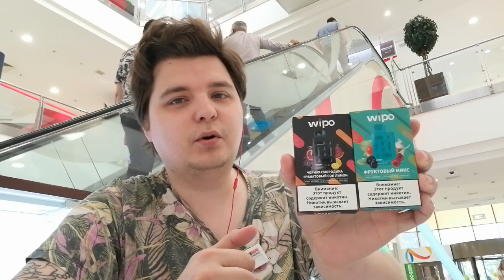Обзор одноразки WIPO 4500тяг, ОДНОРАЗКА с напоминалкой))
Всё для пацанов, без пали и за копейки. купить самизнаетегде